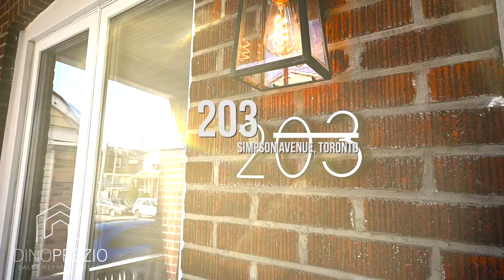Luxury Boutique Home in Leslieville, Toronto Ontario | 203 Simpson Avenue, Toronto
Renovated And Bright Luxury 3 Bed,2 Bath Detached Home In High Demand Leslieville-South Riverdale, W Legal Parking Pad! This Open Concept Home Feat. High Ceilings,Hardwood And Pot Lights T/O,Renovated Kitchen W Stone Counters And W/O To Large Private Sunken Entertainers Dream Backyard Oasis W Mature Tree Coverage. Upstairs Level Has 3 Large Bedrooms And Newly Renovated Custom Bathroom. Lower Level Feat. Secondary Living Space And Full Bathroom W Laundry